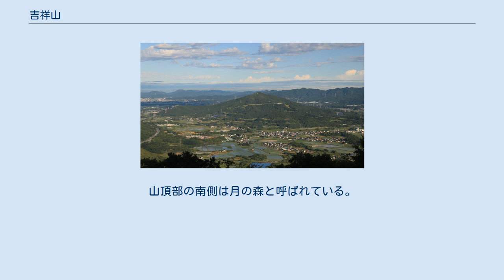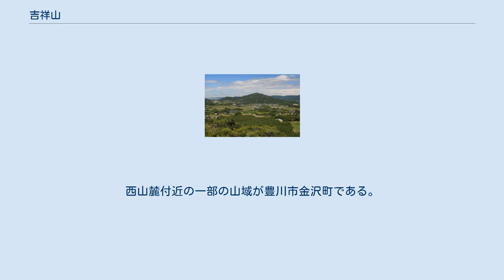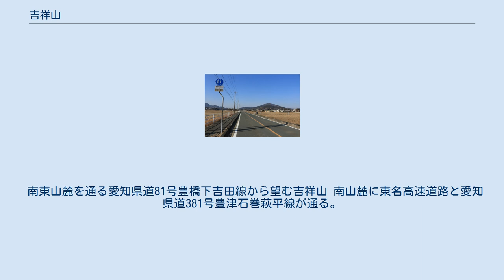吉祥山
吉祥山（きちじょうざん）は、愛知県新城市と豊橋市にまたがる標高382.5 mの山。
 古代人の信仰の対象となっていた山で、山麓には多数の古墳群がある。
北東山腹の新城市八名井字今水地内にある鎌倉時代と室町時代に栄えていたとみられる今水寺跡は、1978年（昭和53年）11月22日に新城市の史跡の指定を受けている。
本寺は真言宗の寺院で本堂に十一面観音が祀られ、その傍らに熊野権現を鎮守としていた。
戦国時代には今川義元の保護を得て全盛期を迎え、野田城の戦いの頃に武田信玄率いる武田軍により焼かれたとも伝えられている。
現在は僧坊等があったと思われる平場が山上に多数点在している。
山頂部に奥の院として吉祥天が祀られている祠があることが、山名の由来とみられている。
古くから燃料として炭や薪、食糧として山菜や木の実を供給する里山として利用されていた。
山頂に三等三角点（点名「西川村」、標高382.48 m）が設置されている。
 東山腹にゴルフ場（新城カントリー倶楽部）がある。
南西山麓に県企業庁工業団地がある。
西山腹に砕石場がある。
北側には断層帯である中央構造線が通り、その南東側である外帯に三波川変成帯が帯状に分布し、その特徴となる特異な地質が本山で見られる。
山麓部を除き熱よりも圧力を受けてできた変成岩である結晶片岩である角閃石片岩で構成されていて、山頂部などで観察することができる。
愛知県内で比較的稀な角閃石片岩で構成され山頂部でその露頭が顕著に見られることと、北尾根の地域で小規模なスダシイの巨木群が自生していることを理由とし、標高300m以上の区域（20.15 ha)が、1976年（昭和51年）10月15日に愛知県吉祥山自然環境保全地域の指定を受けた。
希少種のミカワマイマイの分布が確認されている。
 常緑樹のアリドオシ、西側の山域にて 新城市側の北斜面の多くがスギとヒノキの植林地となっている。
豊橋市側の南斜面は雑木林となっている。
アカマツに占有されていたが、マツ枯れにより少なくなり遷移が進み、ネムノキ、ヒサカキ、ウリカエデ、クリ、アベマキなどを交えたコナラ群落に変化している。
林床には、アキノタムラソウ、コウヤボウキ、オケラ、キッコウハグマ、ミヤマシキミ、コバノガマズミ、コマユミ、キンラン、ギンラン、シライトソウなどが見られる。
山頂周辺の伐採地の日当たりのよい場所では、タツナミソウ、オトコエシ、アキノキリンソウ、アキノタムラソウなどが生育している。
山頂直下の北尾根には小規模なスダジイの群落があり、胸高直径1 mのスダジイを中心に、スダジイ、ヤマザクラ、スギの大木が10本ほど生育している。
西に延びた尾根ではタブノキ、ヤブニッケイ、カゴノキなどの暖地性の常緑広葉樹が多く生育している。
東斜面では1996年（平成8年）4月の山火事で焼失したエリアでは、クリ、ゴンズイ、ヤマハギ、クサギ、アカメガシワなどの植生が自然回復してきている。
北東山腹には吉祥桜（エドヒガン、樹高20 m、幹回り2.91 m、樹齢300年以上）がある。
平成9年度-11年度にマツクイムシや山火事により荒廃した山頂部の南斜面の区域が「月の森」として、愛知県の生活環境保全林事業として整備された。
月の森では公園のように、区画ごとに保全の森、郷土の森、学習の森、昆虫の森、生産の森、花の森、野鳥の森として、樹木の植栽、遊歩道の整備が行われた。
 吉祥山の山頂 日帰り登山やハイキングの対象となる山で、以下の登山道が整備されている。
豊橋市側の南斜面の山域は、吉祥山市民ふれあいの森として登山道が整備されて、南西山麓には2002年（平成14年）3月に休憩所、トイレ、駐車場が整備された。
山頂部の南側は月の森と呼ばれている。
 愛知県と静岡県との県境に連なる弓張山地の中山峠付近から、豊橋市と新城市の境界となる尾根に隣接する独立峰。
南域には豊橋市石巻萩平町字吉祥山（きちじょうざん）の地名がある。
西山麓付近の一部の山域が豊川市金沢町である。
 周辺の主要な山を下表に示す。
 北東側の三ッ瀬明神山から望む周辺の山 左から弓張山地（富幕山、扇山、金山、雨生山）、吉祥山、鳳来寺山、本宮山、手前に鳳来湖 豊川の以下の河川の源流となる山で、太平洋側の三河湾へ流れる。
山域の北側に豊川の本流が流れ、山麓の北側から東側にかけてその支流の宇利川が流れる。
南東山麓に間川が流れ、四方をこれらの河川に囲まれた山である。
山域の南側に豊川用水東部幹線にが流れ、その大原調整池の北...